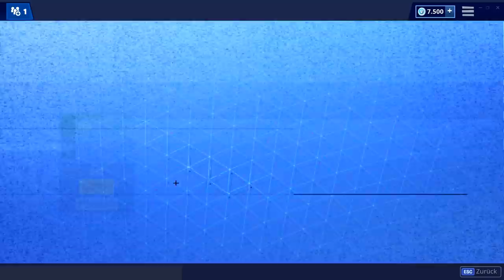UPS! SHOP ZEIT BUG ⛔️ Heute im Fortnite Shop 18.4 🛒 DAILY SHOP | Fortnite Shop Snoxh